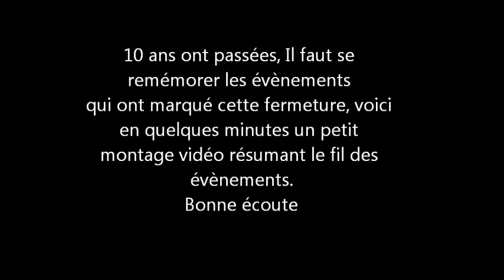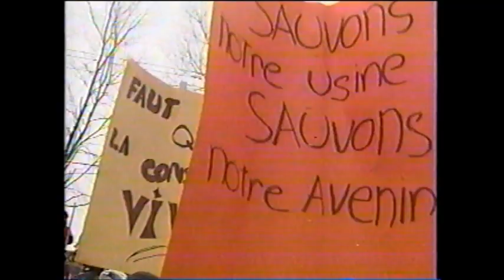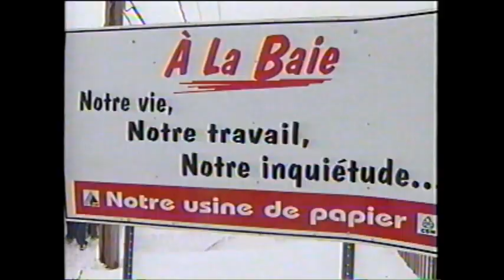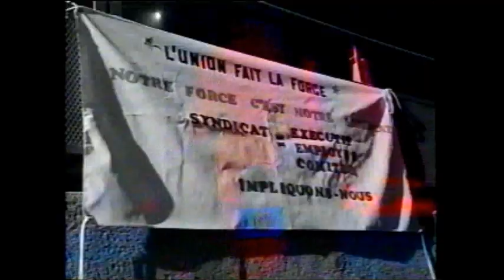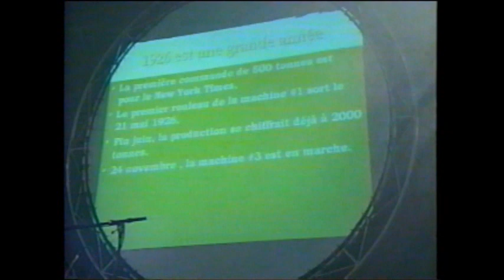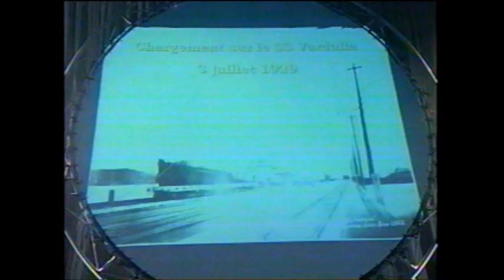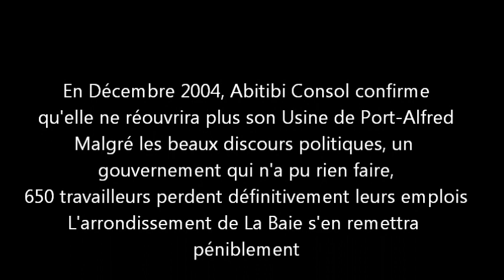Film 10 ans déjà fermeture Abtibi Consol Port Alfred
Montage vidéo sur les 10 ans de la fermeture de l'usine d'Abitibi Consol de La Baie au Saguenay..Couverture médiatique de TVA, Radio Canada, TQS et TVDL de la solidarité des travailleurs affectés par la fermeture de leur usine. Concert la fabuleuse histoire d'une usine, marche des travailleurs, implication des commerces, reportages.